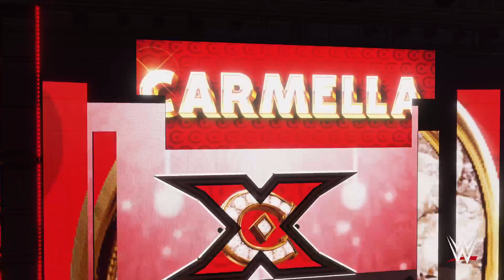WWE 2k22: Warzone Wrestling - May 16th